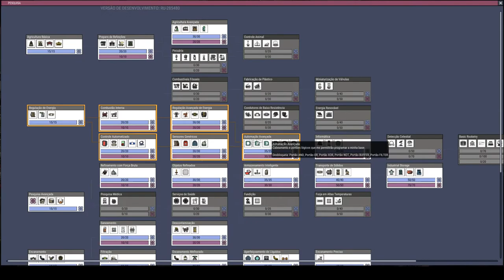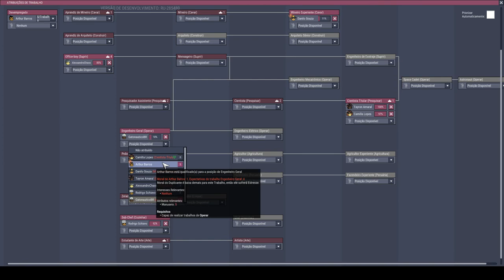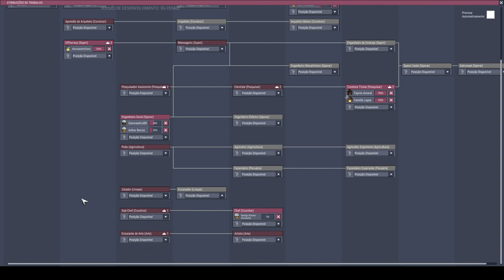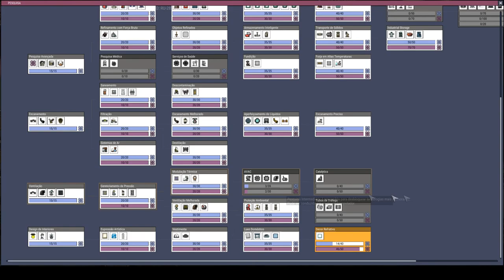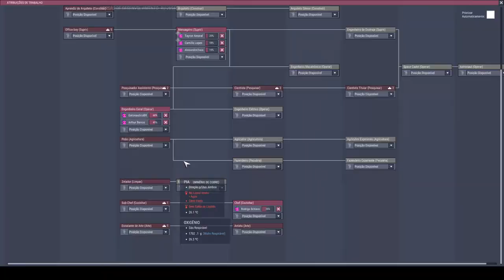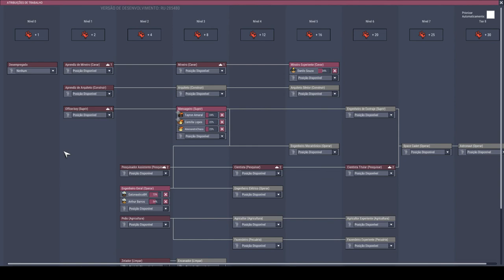Aquele dormitório confortável!!! - Oxygen not Included T04EP03 - PT-BR